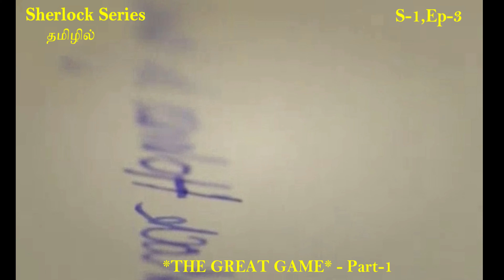Sherlock Series Explanation in Tamil | Season 1 | Episode 3 | PART 1 | THE GREAT GAME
!!Thanks for being my motivator!!!

This is an Entertainment spot, You will get amazing experience here!
Don't miss it friends.

tamil dubbed hollywood movies
web series explained in tamil
top 5 horror movies
bank robbery movies explained in tamil
robbery movies in tamil
detective movies explained in tamil
movie explanation in tamil
suspence movie